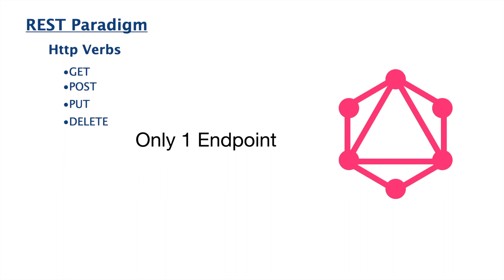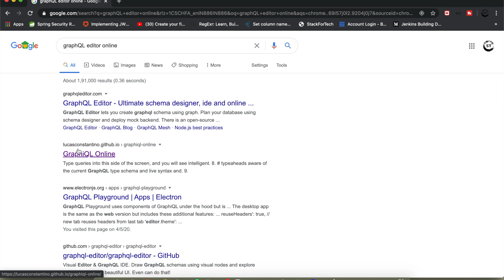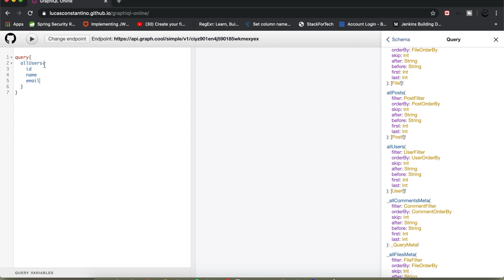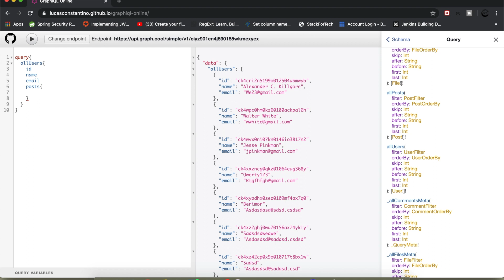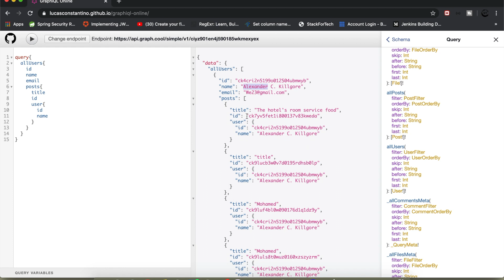GraphQL CRUD Operations | Query Mutation Subscription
GraphQl Operations are bit different from REST's HTTP Verbs but works similar to it . Query, Mutation, Subscription are GraphQL CRUD operations similar to REST's HTTP Verbs - GET,POST,PUT,DELETE used for CRUD.